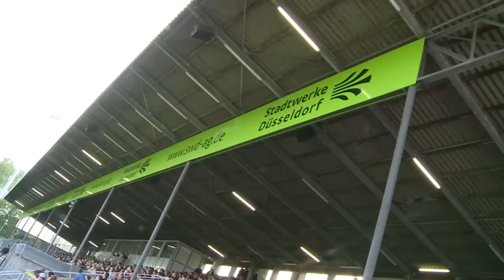Résumé Düsseldorf - Standard